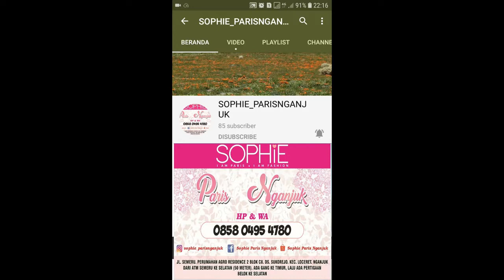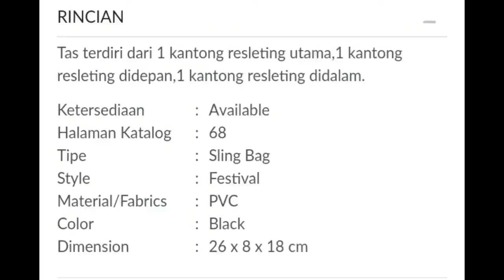ALONZA BAG SOPHIE PARIS || SLING BAG SOPHIE PARIS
TAS ALONZA

Tas terdiri dari 1 kantong resleting utama,1 kantong resleting didepan,1 kantong resleting didalam.

Ketersediaan: Available
Halaman Katalog: 68
Tipe: Sling Bag
Style: Festival
Material/Fabrics: PVC
Color::Black

1. Bisa daftar mandiri melalui
2. Bisa kita daftarkan gratis ( tanpa id card , katalog dan atarter kid)
3. Pendaftaran 25rb (free id card, starter kid n katalog)

[16:18, 3/5/2020] CALTIRA ROSIANA: Sebagian besar produk sudah kita upload d youtube channel kita

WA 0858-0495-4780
Shopee : shopie_paris_nganjuk

1. Transver
2. Cod (bayar di rumah alamat rumah costumer dikenakan ongkir)
3. Cod di lokasi yang telah ditentukan oleh SOPHIE PARIS NGANJUK free)* Lokasi COD*
1. jl. Semeru Perumahan Argo Residence 2 blok C8. Sukorejo.loceret.nganjuk(dekat atm Bri jalan semeru). Depan atm semeru ada ruko kosong. Disebelah ruko ada jalan masuk (silahkan masuk mengikuti jalan dan belok kanan) jam 8 sampai 2 sore
2. INDOMARET depan STKIP PGRI Nganjuk jl. Abdul Rahman Saleh no 21. Dekat Rumah sakit Bayangkara, jam 3 sampai jam 7 malam Terimakasih